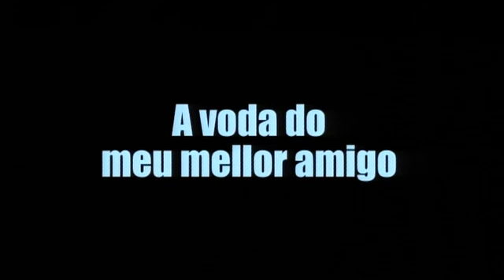Café con cornos/ A voda do meu mellor amigo/ Parque eólico/ O aniversario